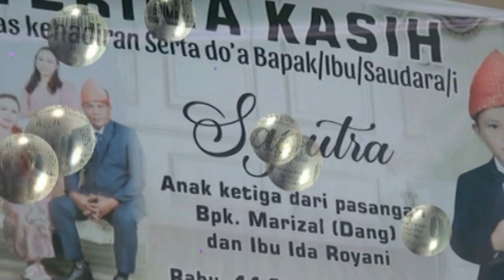OM Rajawali - cover lagu Merinding Part 2 (Sungai Lebung Ulu) By ARYA Productions